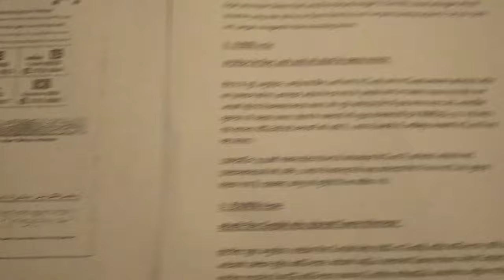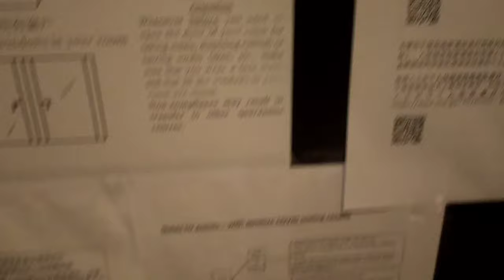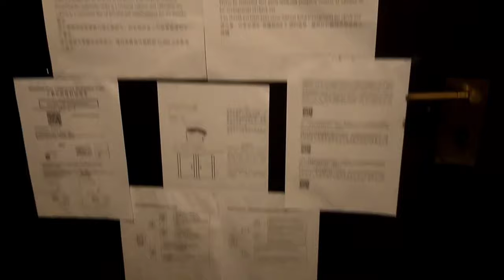KARANTINA HOTEL 3 HARI DAN ANTIGEN SENDIRI DI HONG KONG SETELAH INI TIDAK LAGI